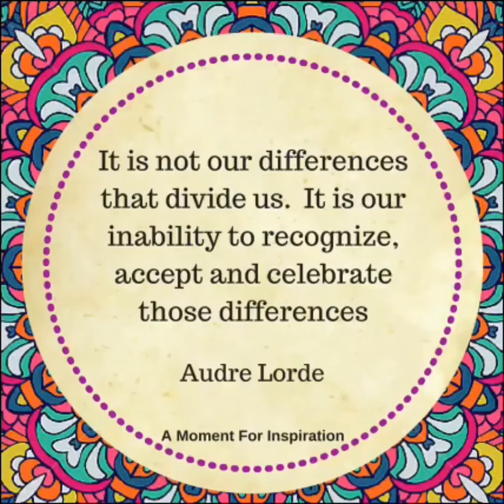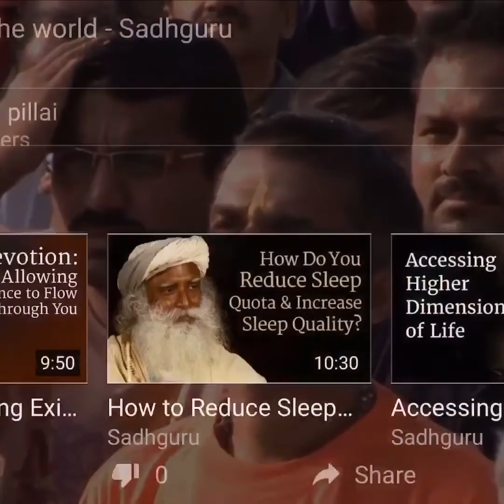How To Deal With Hatred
How Social Media Divides Us
JANUARY 24, 2017  • RAJIV VINNAKOTA

People have never been more connected than they are today. The internet, social media networks, and other technologies allow us to instantly send messages across the world, and learn about breaking news as it happens.

With such expansive networks, Americans in different communities could be connecting with each other, learning about each other and building bridges to each other, no matter who they are, what they do, or where they live. Connections that transcend social divisions, known as bridging social capital and brought to national attention by political scientist Robert Putnam, should be expanding and pervasive. But that’s not the case. In fact, social media is separating us further.

We generally use social media to build social capital with people like us, a connection different from bridging social capital – this is “bonding social capital” that strengthens our connections to people who are already similar to us. It seldom connects us with people who don’t fit our expectations of behavior, and it does not build the understanding and empathy that can come from those disparate connections. The creation, strengthening and protecting of these like-us tribes saps the bridging social capital that is essential to addressing so many of our problems.

Bridging social capital, that key element that traverses socioeconomic, geographic and racial lines, simply cannot be gained through algorithms set up to steer people away from uncomfortable truths.
In the past, “bridging social capital” used to be more available and evenly established in America for two reasons. First, there were many more neighborhoods and communities that mixed people of different socioeconomic classes and backgrounds. Unlike in online interaction, there was no algorithm to make sure you didn’t see anyone who disagrees with you at the grocery store. Community members, by encountering each other in real life, built friendships and mutual respect and greater understanding. These relationships created the bridging social capital that binds us together and creates a sturdy social fabric.

Second, strong community institutions provided the scaffolding for individual members to build social capital and climb towards the American Dream. Churches, unions, and other community organizations were the platforms we used to interact, not Facebook or Twitter. Community organizations still exist and continue to help members climb, but there are fewer of them, and fewer Americans participate in them.

On the other hand, online communities have sorted into two primary echo chambers. Anger and resentment is present in both groups.

One echo chamber is made of elites who hoard their social capital, excluding millions of Americans from the chance to succeed. Elites have leveraged social media to protect their social capital, however inadvertently. Through social media and networks, elites have formed digital webs among former classmates, colleagues and friends, which is an immense resource but only for those who are plugged into the system. By attending a prestigious university or working at an important institution, it’s possible to leverage the relationships built there with ease. But without access to these institutions, people then lack access into these incredibly helpful circles.

Some elites discount the impact of social capital on their own success. In believing that their success is entirely due to their own efforts, they resent those who they feel are not sufficiently motivated to succeed.

The other echo chamber is made of non-elites suffering from a lack of access to social capital bridges and no longer feeling the promise of the American Dream. Many non-elites understand clearly the impact of social capital access on success, and they are fed up with the system, thumbing their noses at our institutions and norms – frustrated with a game that they see as rigged. A lack of bridging capital between these groups reinforces resentment on both sides. Even in the instances when connections are made between people with different views, it only serves to solidify our differences. Read any comments section on an opinion piece.

Bridging social capital, that key element that traverses socioeconomic, geographic and racial lines, simply cannot be gained through a social media whose algorithms are set up to connect with similar colleagues and steer people away from uncomfortable or inconvenient truths. The internet cannot fix this. We can’t rebuild these connections without real, human contact. The connection two people might make online is not as strong as connections made in person, especially those that are made through the course of daily living. There is no replacement for personal interaction and empathizing with others unlike you. If we didn’t know that before November, we certainly do now.

This article originally appeared on Huffington Post.